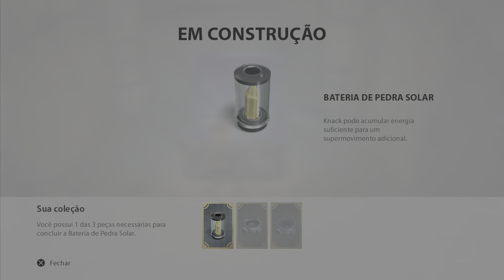Knack - #03 (2-2) Antiga Mina do Penhasco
Hello everyone, i am marcelo from suregametoday, today we go to play Knack, and i wait that all like, if you don't sign the channel yet, please sign up,
come with us to play and have fun. thanks for your atention, and don't forgot sign the channel.
see you the next game!